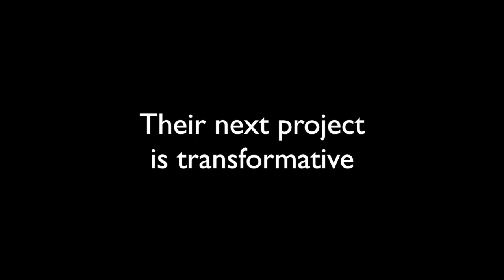Defying the Odds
The inspiring story of veterinary students who use their minds to advance through the rigorous academic program and their hands to heal challenges within the community.